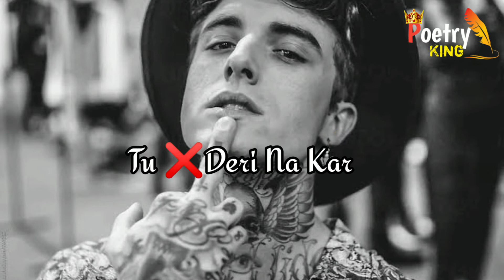Boys Attitude Whatsapp Status🔥| New Boy Attitude Status Video 2020 | Dafa Ho Attitude Status🔥😈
Chal Ab Meri Zindagi Se Dafa Ho😈.. Nikal Peheli Fursat Me...

Tip:-

Na Tere Aane Ki Kushi Na Tere Jaane ka Gum... Nikal Bhen Ki L*di Mere Zinagi Se😈

1. EX gf status
2. Ex Girlfriend Attitude Status
3. Bewafa attitude Status
4 boy Attitude Dialogue Status
5.
6. Poetry king channel
7. PoetryKing Channel
8. Boys Attitude shayari
9. Attitude status boy
10. Boys Attitude status for ex
11. Chal Dafa ho
12. Data ho song status